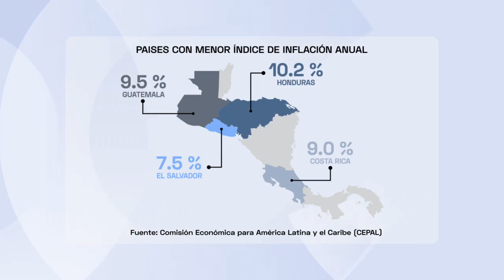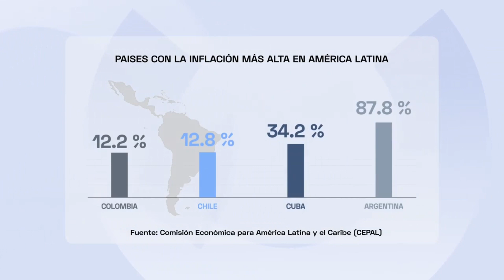EL TIPO MISTERIOSO DEL VIDEO VIRAL Y MARIO DURAN BAJO FUEGO DEL GORGOJAL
-EL TIPO MITERIOSO DEL VIDEO VIRAL  QUE ROBA ROPA FEMENINA
- EL "GORGOJAL" TIENE BAJO FUEGO AL ALCALDE MARIO DURAN POR ESTA RAZON.